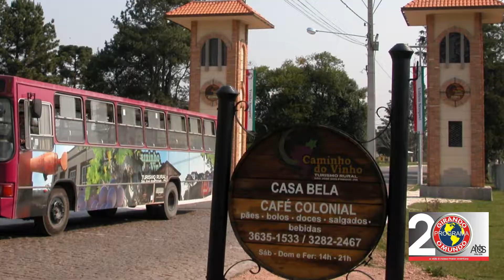BL.02-254 - Fórmula 1 de uma maneira bem diferente e viajando pelo Paraná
Espaço Car Girando o mundo mostra um Fórmula 1 fora das pistas. Veja também neste loco: viajando pelo Paraná com Prof. Jacó Gimenes, presidente da Paranatur.